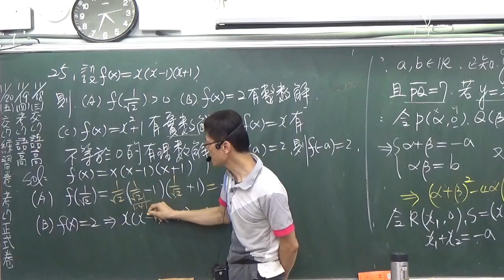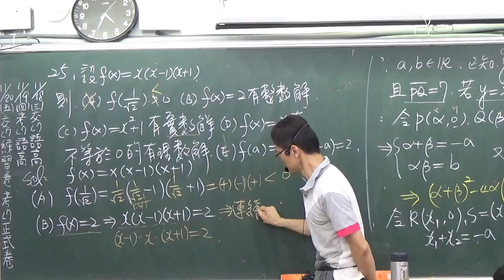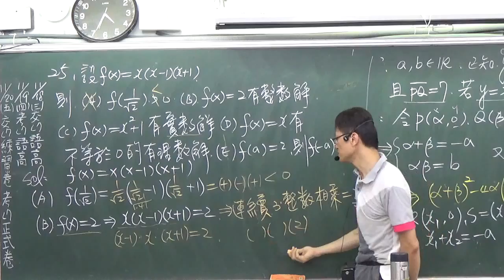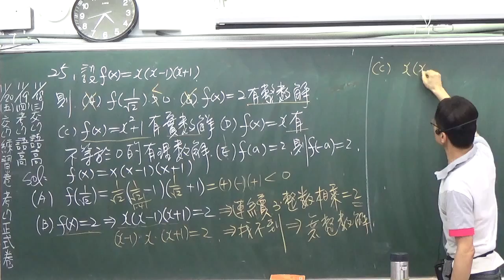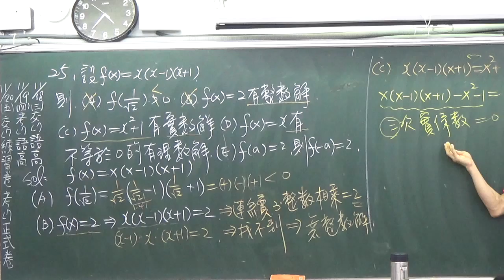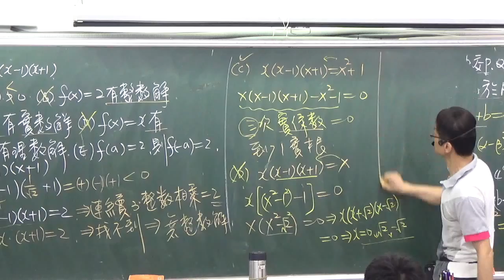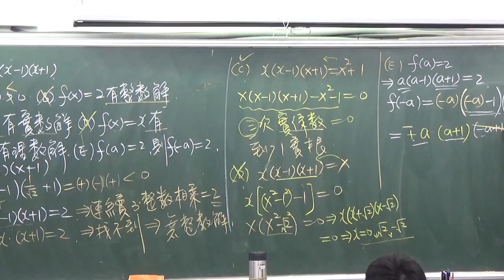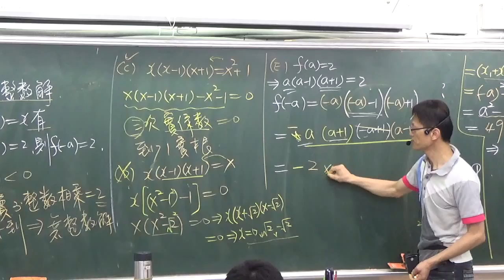B1---2--3----45--函數y=x(x-1)(x+1)--100學測(課後25）B